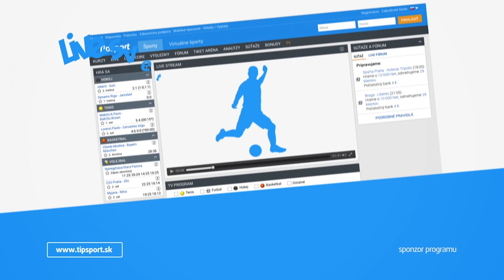2017 IFBB World Championships JUNIOR Bodybuilding OVERALL